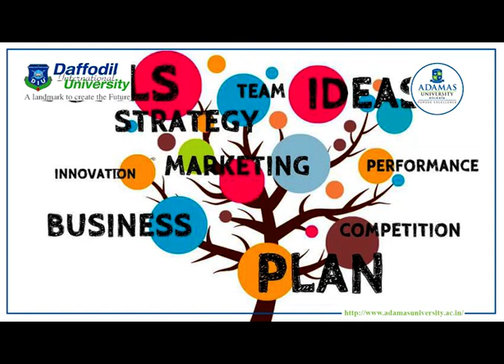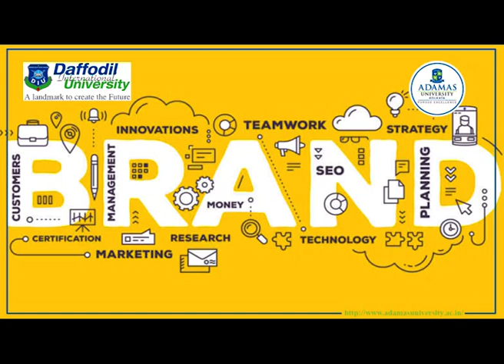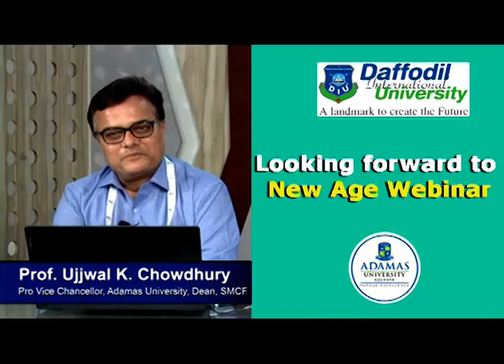Prof Ujjwal K Chowdhury, Pro Vc, Adamas University | Webinar invitation